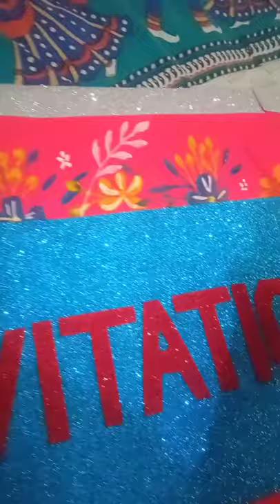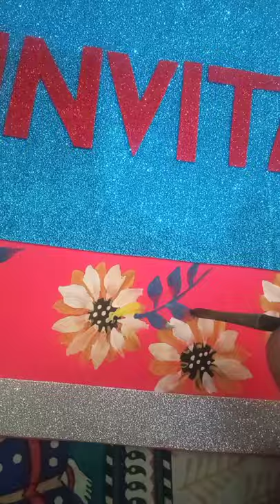How to make a colourful boarder